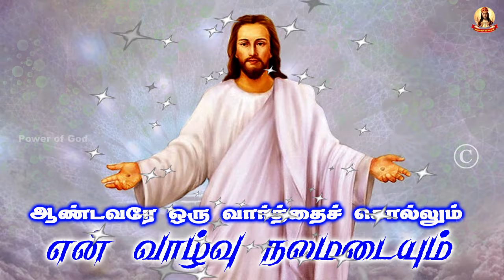🟢✠ ஆண்டவரே ஒரு வார்த்தை சொல்லும் என் வாழ்வு நலமடையும் ✠ 1684 07 February 2024 Morning Prayer